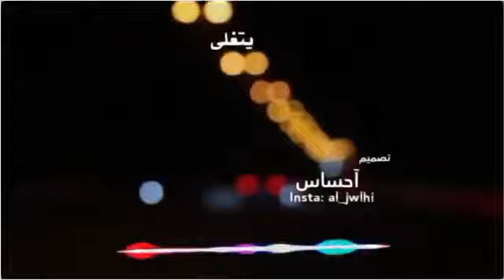تصميم شاشه سوداء على شيله || يتغلى كل ماجيته يقفي 💔|| شيلات سعودية || بدون حقوق🌹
ـــــــــــــــــــــــــــــــــــــــــ
شيلات ( سعودي - يمني - إماراتي - منوع)
اغاني ( خليـجي - يمني - عراقي - مصري)
اشعار ( خليجي - يمني - عراقي - مصري)
دينيه (قرآن - ادعيه - احاديث - محاضرات )

حسين محب
يحيى عنبه
صلاح الاخفش
ابوبكر سالم
علي عنبه
نادر الجرادي
ايوب طارش
فيصل علوي
محمد مشعجل
عبود خواجه
فؤاد عبدالواحد
ـــــــــــــــــ

ــــــــــــــــــــــــــــــــــــــــــ